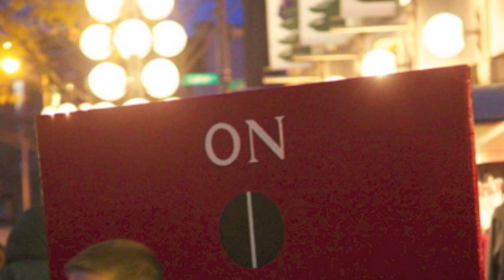2012 12 | Blink! at Faneuil Hall with Old North Choir Hallelujah!